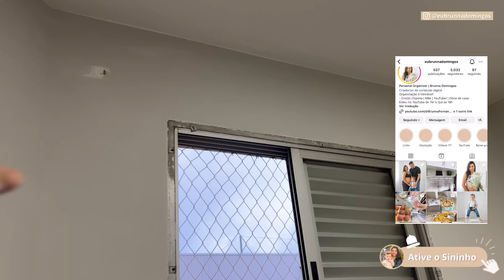Reforma EXPRESS grávida de 9 meses: pintura e organizando o ninho para a chegada da bebê 🩷 Belle!